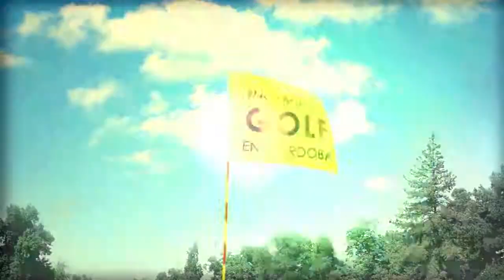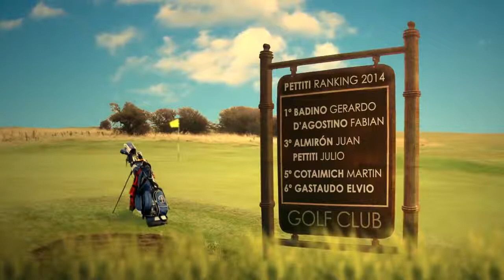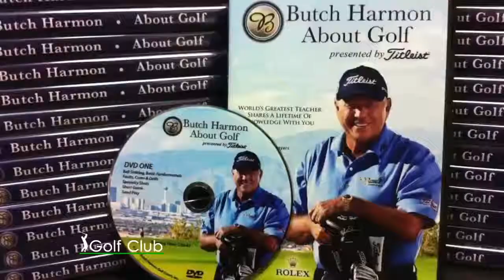Golf Club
Bloque 3
DOMINGOS 9 00 POR CANAL 12 DE CORDOBA